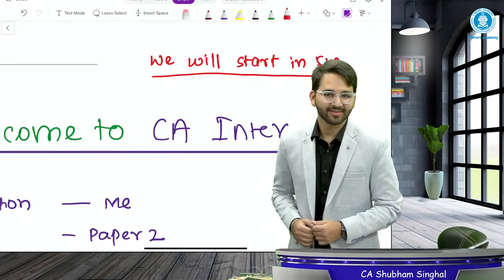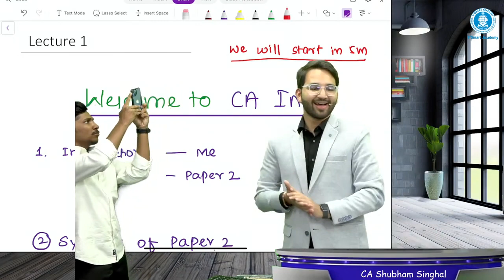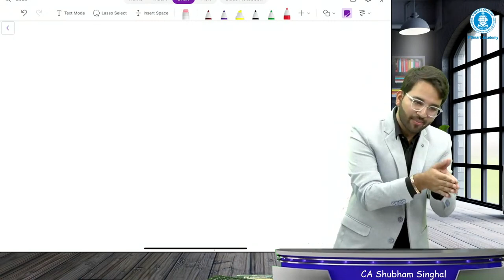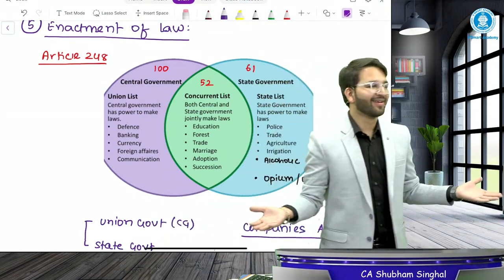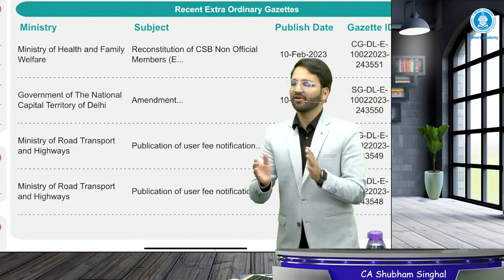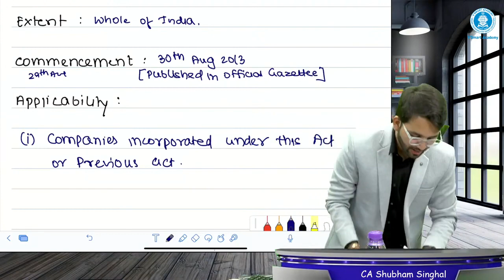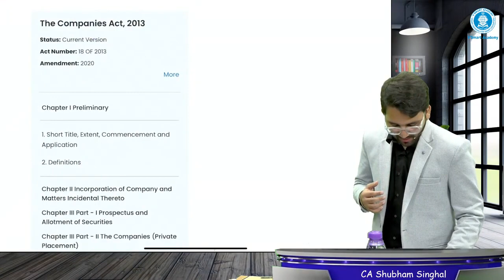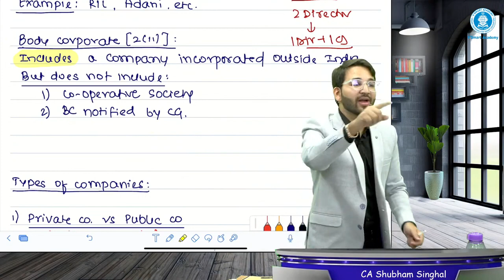Lec 01 | CA Inter Law | Full Course | Nov 2023 | CA Shubham Singhal